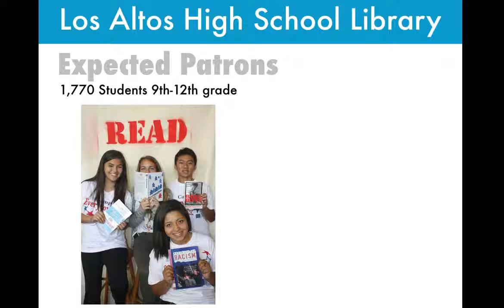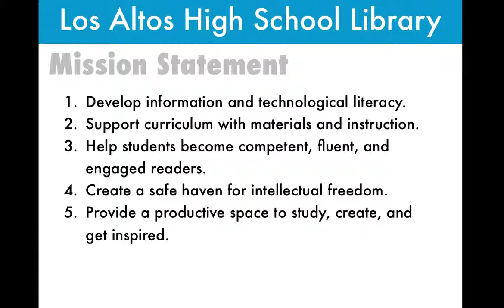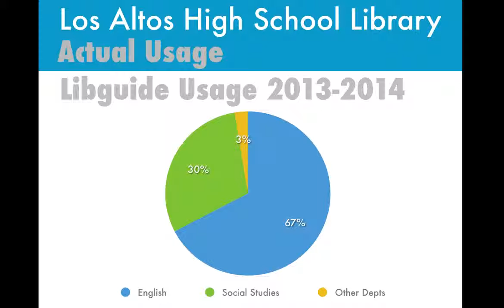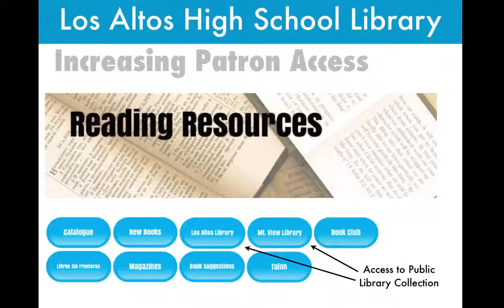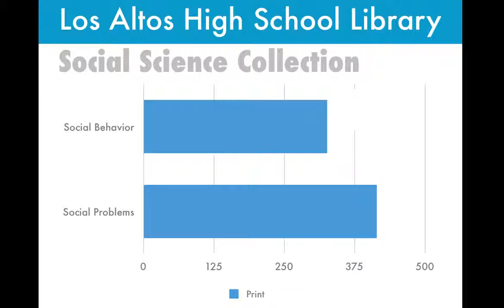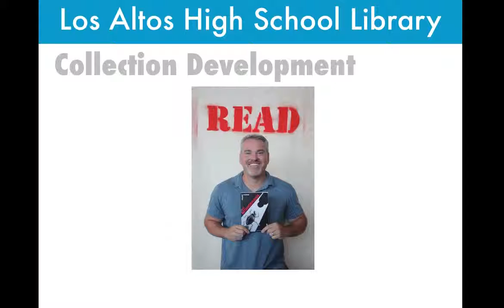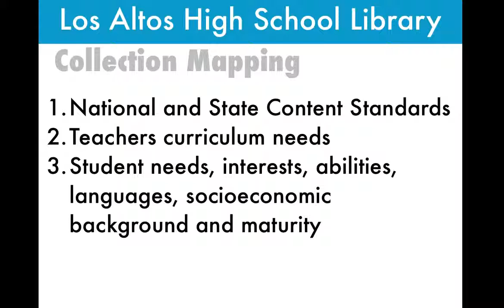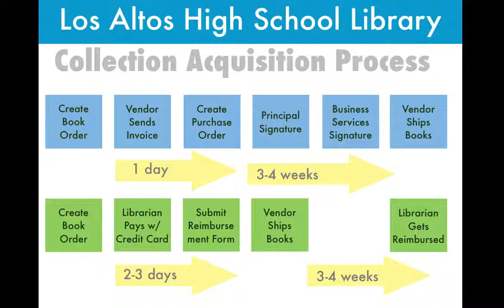LIBR266 Final Presentation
library collection development presentation